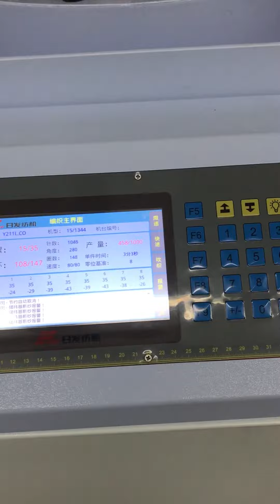what the newest seamless yoga machine looks like and work on factory?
These are new seamless yoga machine,to makes the high quality yoga sets.wonderful and efficiency.